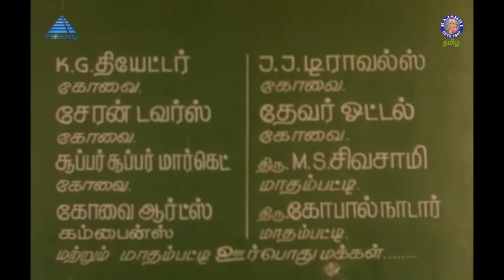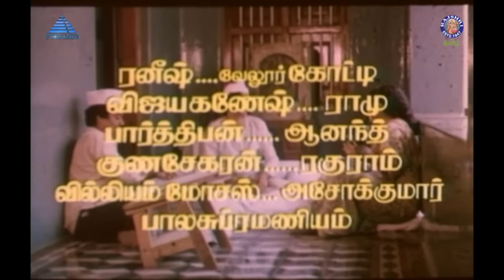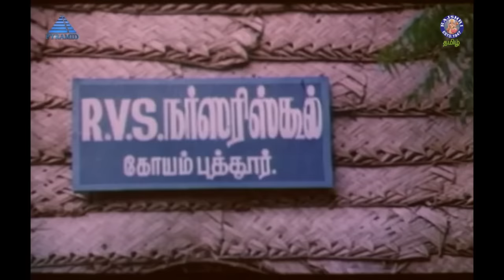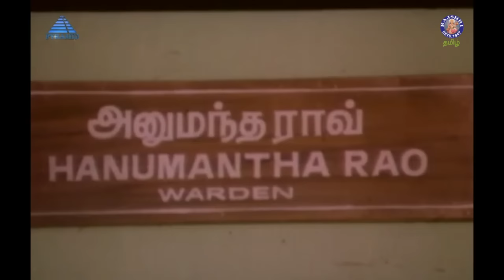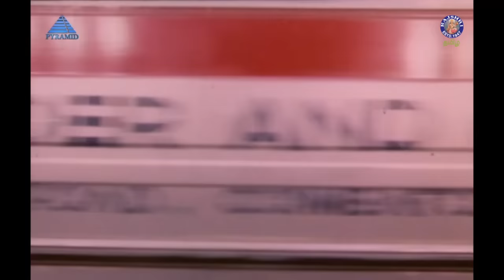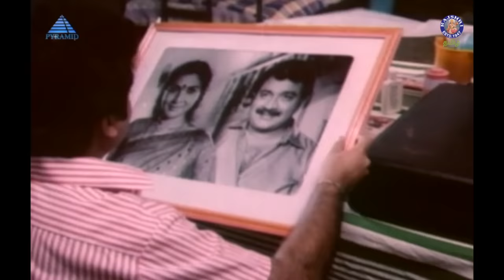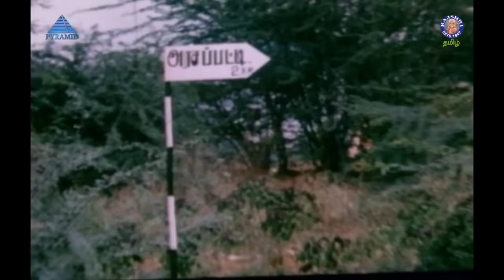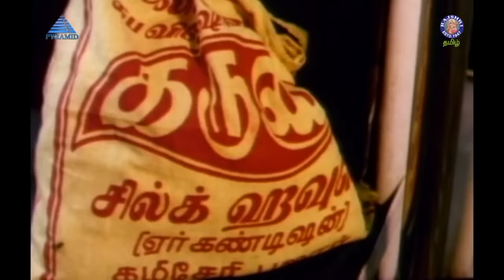Anbulla Thangachikku (1991) Tamil Movie | Pandian, Ramesh Aravind, Aishwarya Bhaskar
Anbulla Thangachikku is a 1991 Tamil film directed by Chandranath and starring Pandian, Ramesh Aravind, Aishwarya Bhaskar, and Vijayakumar. Soundtrack was composed by Deva.